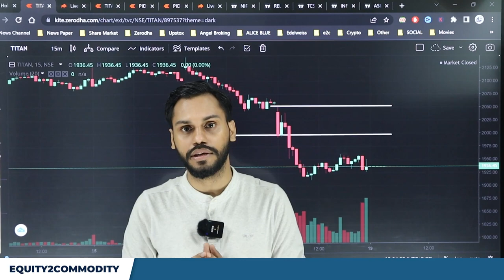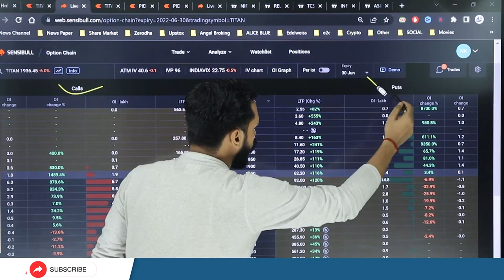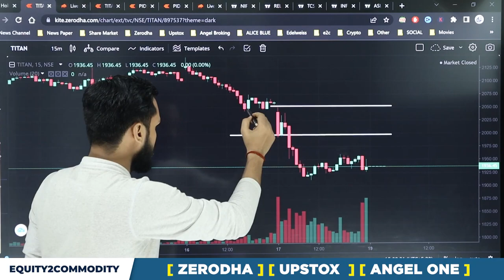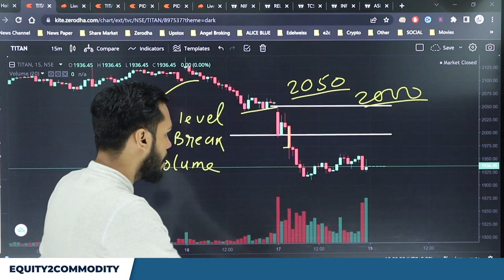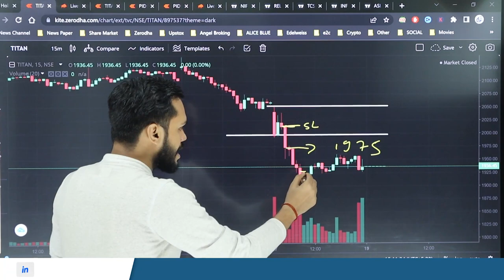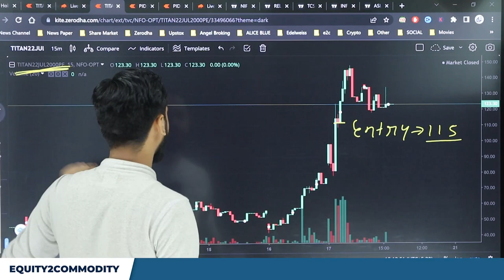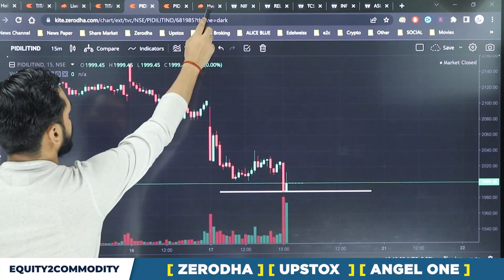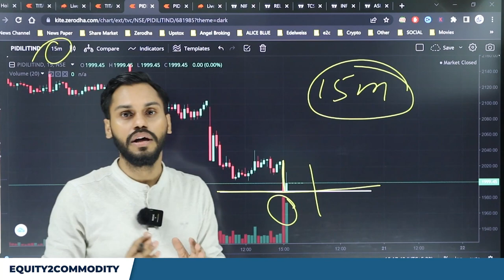SELECT INTRADAY STOCKS USING OPTION CHAIN | INTRADAY TRADING USING OPTION CHAIN